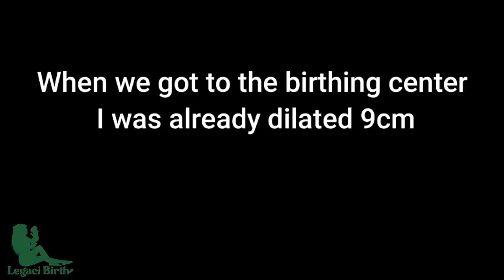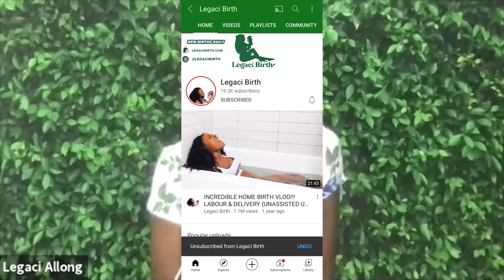LIVE AND UNMEDICATED BIRTH CENTER BIRTH STORY!!! (W/ FOOTAGE)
Legaci Birth and Jasmine talk about her live unmedicated birth center birth!  We DIVE DEEP into her previous traumatic birth experience and her process through pushing out her baby girl!